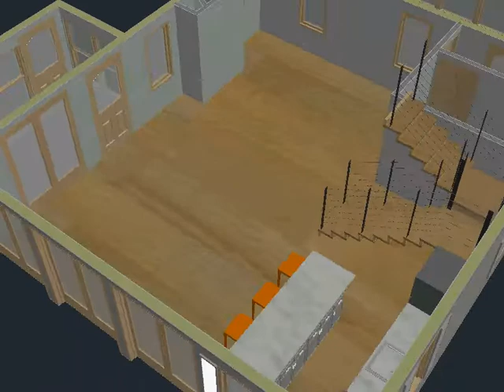Hudson Farm House 1st Floor Option E